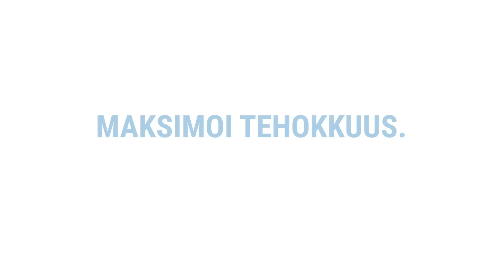EKERI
The benefits of openable sides - view the video to really see the flexibilty with a Ekeri semi-trailer, Easy Loading!